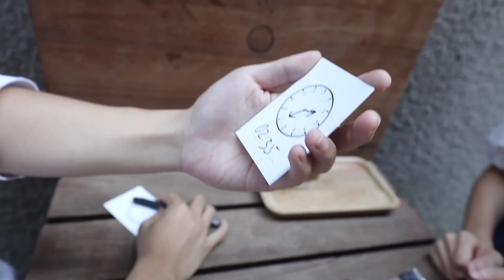Infinity Watch V3 - Trailer 2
Mehr Infos zur Infinity Watch der neuesten Generation finden Sie in unserem Online-Shop: